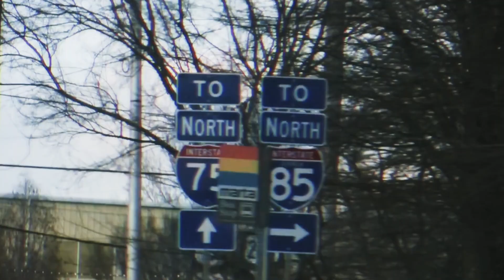The SECRET Mental Health Struggle of CHRISTIAN LEADERS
The 116 Life Ep. 70: Mental Health Awareness

Lasanna “Ace” Harris, Host and Reach Records SVP over A&R alongside co-host Meah Evans discuss the rising societal priority around mental health, the mental toll that comes along with being an artist or public with so much of your life, and the tension that exists in christian culture around struggling with your mental health for Mental Health Awareness Month.